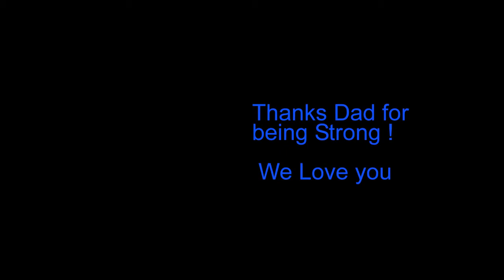He is Strong ( My Dad)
Video I made for my Dad.

"Strong" Will Hoge